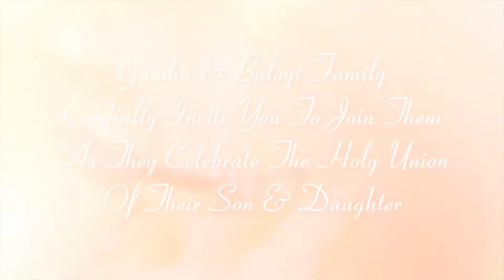THOVHEDZO & LERATO WEDDING INVITATION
WHATSAPP WEDDING INVITATION DESIGNER

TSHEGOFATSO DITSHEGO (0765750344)